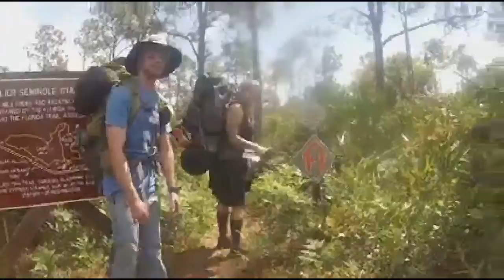Ef camping. To the west coast of Florida by Naples.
Embers fall camping trip